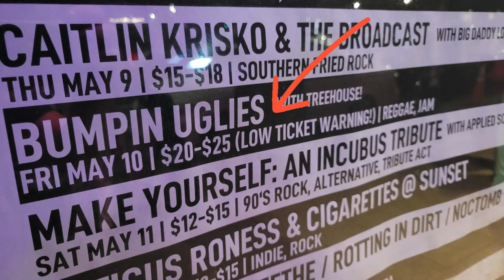CrowdVibes Clips Apr 29: The Elovaters & Tribal Seeds from Florida Groves + @BumpinUglies | S1 E26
This is a preview for what’s coming up this week [Apr 29] on CrowdVibes, a quick recap of what went live last week, and our busy calendar of upcoming shows.

0:00 - Hey hey
0:15 - This weekend's double header
0:36 - This week on the channel
0:48 - What an experience?!?
1:16 - My favorite set from Saturday at Florida Groves
1:32 - Last week: Fortunate Youth and Claire Wright
1:42 - Bonus alert: Bumpin Uglies, Dale & the Z Dubs, and Joint Operation video dump
2:00 - Concert calendar
3:01 - Enjoy the CrowdVibes

This week on the channel:
* On Tuesday, April 29 -  The Elovaters @ Florida Groves
* On Friday, May 3 - Tribal Seeds @ Florida Groves

Last week on the channel, we featured Fortunate Youth and Claire Wright from Reggae Rise Up.

* S1 E6 | CrowdVibes Clips Feb 19: The Movement at Red Rocks and Michael Franti & Spearhead at OBX
* S1 E10 | CrowdVibes how-to’s: How to prepare for a Reggae festival: Part 1 - Tips to get there
* S1 E24 | CrowdVibes Clips Apr 15: Lua Flora at The Pour House and Surfer Girl from Reggae Rise Up